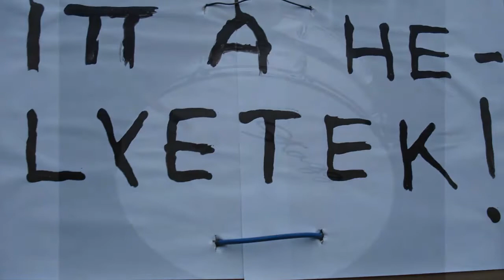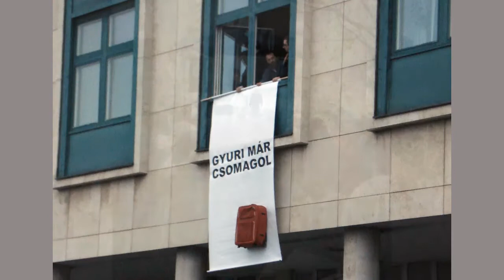2011 December 3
MILLA Demonstráció Budapesten